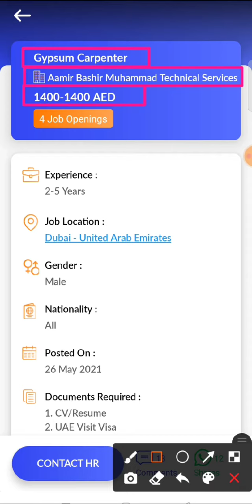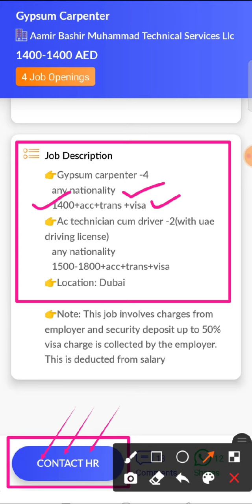JOB IN UAE/ Role:Gypsum Carpenter/Company:Aamir Bashir Muhammad Technical Services/salary:1400-1400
22...Check out this job opening on the Skillbee app that is available for you:

Role: Gypsum Carpenter

Company: Aamir Bashir Muhammad Technical Services Llc

Openings: 4

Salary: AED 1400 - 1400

Experience: 2 - 5 years

Job Location: Dubai - United Arab Emirates

Follow SkillBee :-